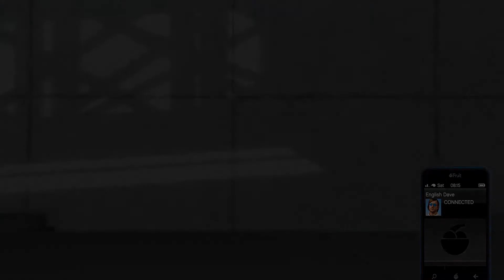Keinemusik's Chakra Stones : GTAO New DLC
Return the Chakra Stones to Keinemusik on Cayo Perico for Dave. GTA Online new content.